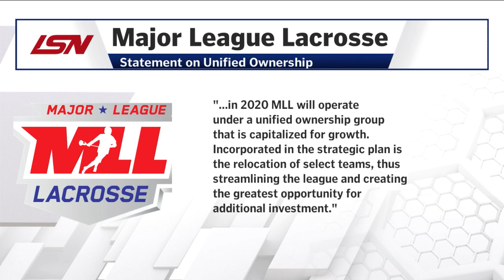MLL's Liam Banks and Dave Cottle Step Away | Major League Lacrosse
Liam Banks sits down and discusses his departure from the MLL